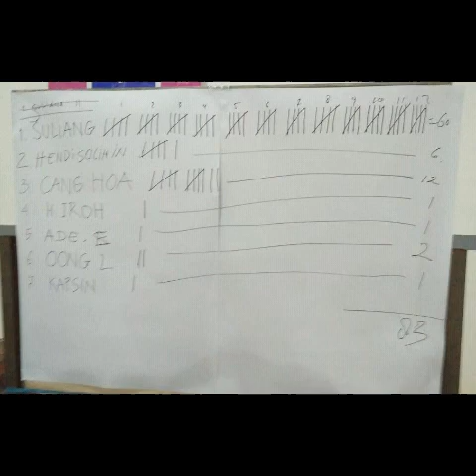BHHH2 - Cap Go Meh Run 2076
On In lapang Panorama - 18 Pebruari 2022